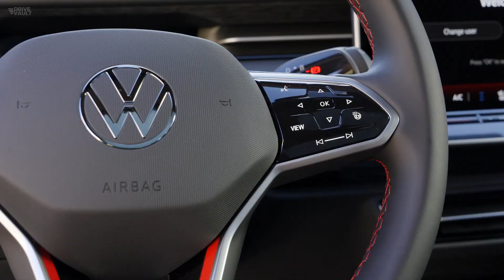2024 Volkswagen ID.7 GTX - Performance EV | Details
The new electric 2024 VW  ID.7 GTX  with a range of 587 km.